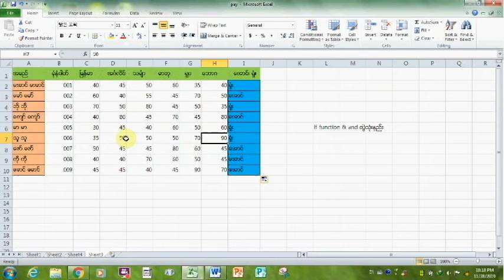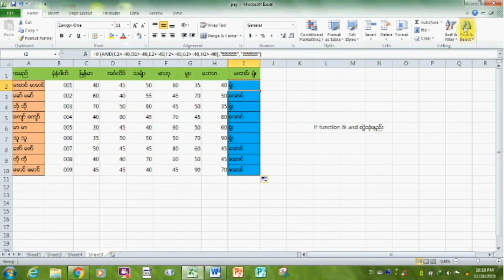Advenced Excel အသုံးၿပဳနည္း သင္ခန္းစာ (အပိုင္း ၇) if function & And တ ြဲၿပီး ေအာင္း / ရွုံး တ ြက္မယ္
မဂၤလာပါ က် ေနာ္႔ရဲ႕ ခ်န္နယ္ေလးကိုၾကည္႔ရွဳအားေပးၾကတဲ႔
မိတ္ေဆ ြမ်ားအားလုံးေက်းဇူးတင္ပါတယ္ဗ်ာ

ေတာင္းဆိုပါရ ေစဗ်ာ က ြန္ပ်ဴတာနည္းပညာမ်ားကို

NAY COMPUTER CHANNELမွာ ေလ႔လာနွုိင္ပါတယ္ခင္ဗ်

က် ေနာ္ရဲ႕ video ေလးေတ ြၾကည္႔ရွုနွိုင္ပါတယ္

Advenced Excel အသုံးၿပဳနည္း(အပိုင္း ၁)

Advenced Excel အသုံးၿပဳနည္း(အပိုင္း ၂)

Advenced Excel အသုံးၿပဳနည္း(အပိုင္း ၃)

Advenced Excel အသုံးၿပဳနည္း(အပိုင္း ၄)

Advenced Excel အသုံးၿပဳနည္း(အပိုင္း ၅)

Advenced Excel အသုံးၿပဳနည္း(အပိုင္း ၆)

က ြန္ပ်ဴတာအသုံးၿပဳနည္း သင္ခန္းစာ (အပိုင္း ၁)

က ြန္ပ်ဴတာအသုံးၿပဳနည္း သင္ခန္းစာ (အပိုင္း ၂)

က ြန္ပ်ဴတာအသုံးၿပဳနည္း သင္ခန္းစာ (အပိုင္း ၃)

က်ေနာ္႔ရဲ႕ channel ေလးကိုလည္း အားေပးၾကပါအုံးဗ်